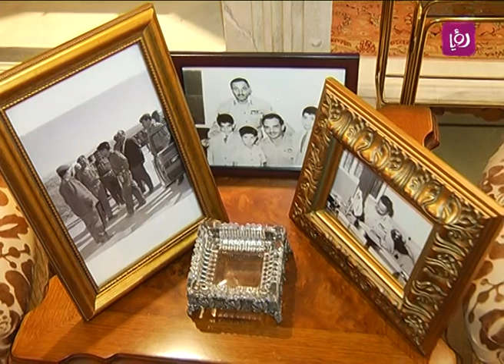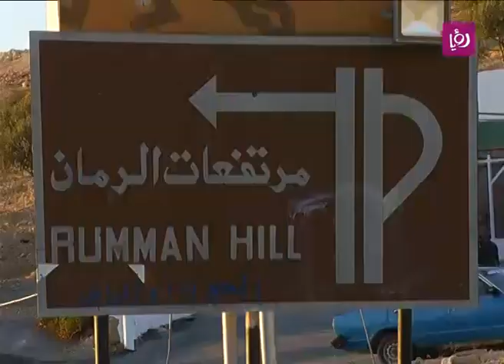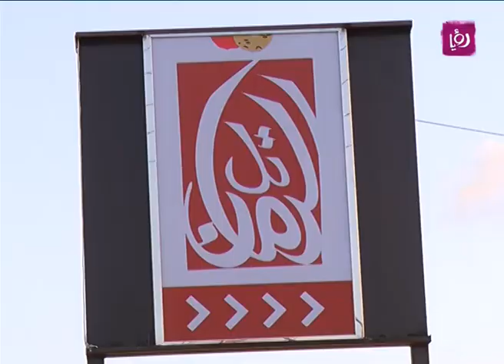عالإفطار مع غادة - عائلة أبناء المرحوم مشهور الجازي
عالإفطار مع غادة سابا يوميا 7:45 مساءً سيكون قبل وبعد آذان المغرب في رمضان 2014، قبل الفطور يكون هناك مرافقة غادة في مشوارها الى الوجهة المطلوبة وقيامها بالمقابلات خلال تحضير الفطور.

بعد الاذان يتم الافطار مع الناس، مثل (ممرضات في مستشفى حكومي، الشرطة والأمن، عمال محطات الوقود، الجمعيات الخيرية، الايتام وغيرها).

في هذا الفيديو تفطر غادة مع عائلة أبناء المرحوم مشهور الجازي.